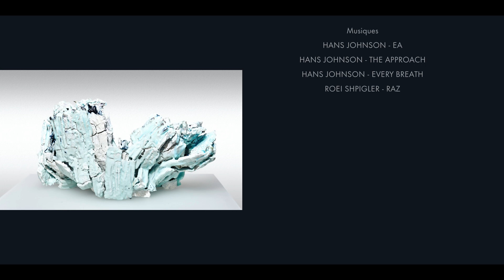Interview "Vertiges et vestiges" de Benoit Pouplard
Du 15 Avril au 18 Juin 2023 le Centre céramique contemporaine de Giroussens est heureux d’accueillir l’exposition de Benoit Pouplard "Vertiges et Vestiges". Grand passionné du céladon, Benoit Pouplard créé son univers par le biais de l'immense palette offerte par cet email et des nombreux type de porcelaines existantes. Ses œuvres à la fois douce et forte nous parlent d'écologie, d'humilité et de mouvements.